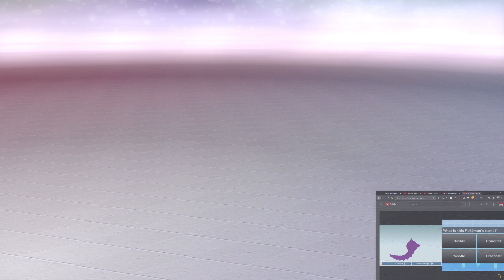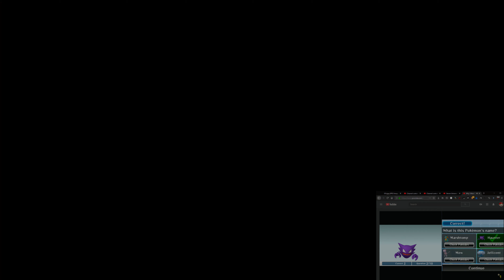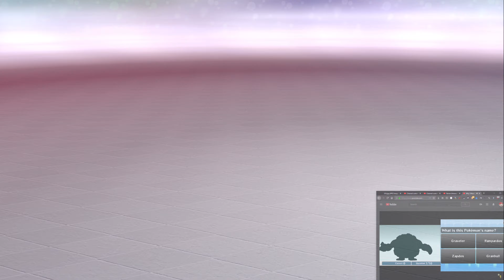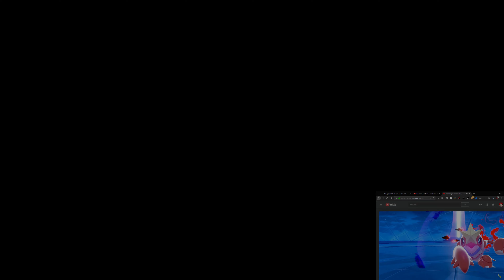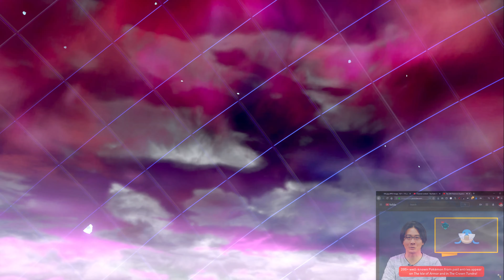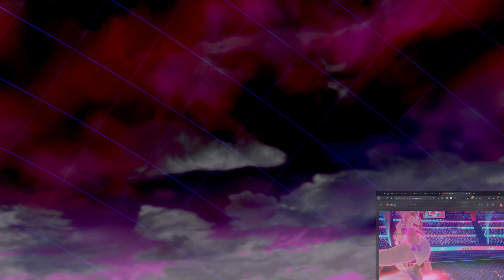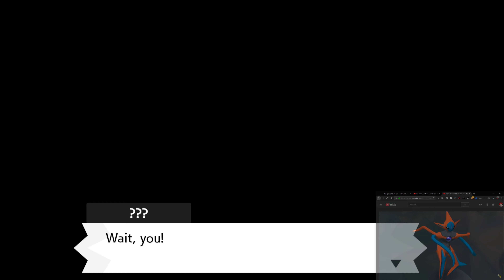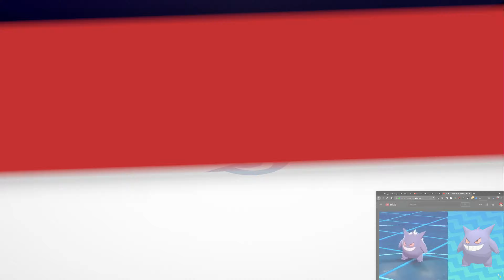Yuzu 926 EA: Pokemon Sword, Chairman Rose Tower Raid & Champ Cup // AMD 3950X Gameplay SWITCH ⬗ EMU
What the fucc, this was all so stretched out and boring. My god playing it I didn't think anything of it, because at my pace, everything became more appropriate due to the speed, but rewatching I was like "what the fuck is this pace omg", especially thinking on how on a normal run all this would be 4 HOURS, Pokemon is so SLOWWWW. This game is seriously simple, which is something I'm strangely okay with, it does give me deeper thoughts and makes me think pokemon as of now is inherently flawed, if there was more effort and a bigger creative, innovative shift, we could actually have pokemon be an action RPG.

Anyways, ranting aside, this game gives me a lot of nostalgia, wonderful pokemon game, terrible pokemon SWITCH game. It feels like toys fighting each other, it's like that feeling gen 1 gave me but re-harmonized, different string were plucked in the same guitar, give's me toys r u 90's nostalgia, like a vhs fever dream, it feels like I'm playing a remake for an N64 game that never truly existed. It's a spiritual guilty pleasure, not denying pokemon is lobotomized, because it sure as fuck is. We need square enix / bandai namco to take over in development and take this franchise to new grounds, needs that Nintendo Seal of Quality we've all fallen in love with.

Reshade Settings: Not active in this video.

Processor - AMD Ryzen 9 3950X 4.5Ghz (Auto OC + Custom Preset)
Voltage - 1.32v
4 best core allocation to Yuzu and Ryujinx. Check Ryzen master for your best cores and allocate them to your emulators only, with process lasso. You don't need pro, download free version.

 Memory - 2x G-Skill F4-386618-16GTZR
 32.0GB Dual Kit
 Memory Clock:  18000MHz 1:1 IF (3600)
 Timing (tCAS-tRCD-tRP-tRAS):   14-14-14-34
Motherboard - MSI MEG X570 ACE
 MS-7C35 (AM4)
 7C35v192 BIOS (Beta version)
Monitors - 38GL950G ( Main )
3840x1600@100Hz for the best visual quality.
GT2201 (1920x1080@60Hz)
Graphics Card - NVIDIA GeForce GTX 1080 Ti (PNY XLR8) Auto OC
 NVIDIA 452.06 Driver
Windows settings - System - Display - Graphic settings
Hardware-accelerated GPU Scheduling [ON]
Variable Refresh Rate [ON]

Storage - 260GB INTEL Optane 900p (Main Boot Drive)
 7.2 TB Micron 9200 (U.2 Enterprise Grade SSD w/ Micron Cache - M.2 Adapter)
 7452GB Western Digital WDC WD80EMAZ-00WJTA0 (Games/Backup)
 931GB Seagate ST1000DM010-2EP102 (Steam)
 1tb Samsung 980 Pro 4.0 NVME SSD (Planned)
Microsoft Windows 10 Pro (x64)
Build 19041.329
Pagefile 32gb - 128gb

Thank you for reading this far and enjoy your day, and this video! :)